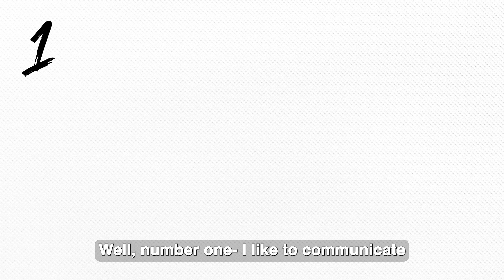What do you do to Maximize the Net in your Pocket when Receiving Multiple Offers?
Navigating multiple offers on your property? 🏡 Mike Doyle breaks down the strategies to ensure you maximize the net profit in your pocket. From understanding the nuances of offers beyond just the price to leveraging contingencies, timelines, and financing terms, Mike shares his expert tips to help you make informed decisions during this crucial stage of selling. Whether you're a first-time seller or seasoned investor, these insights are designed to give you the edge in a competitive market.

Selling your home is more than just accepting the highest bid—it’s about working with the best offer for your unique needs. Learn how to weigh the pros and cons of competing offers, negotiate effectively, and secure a deal that benefits you the most. Don’t miss these valuable tips!